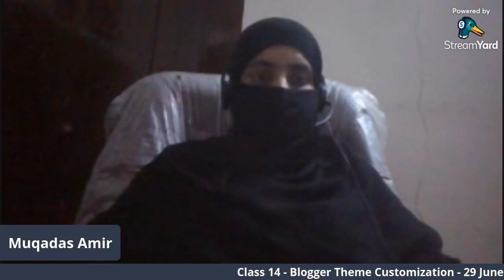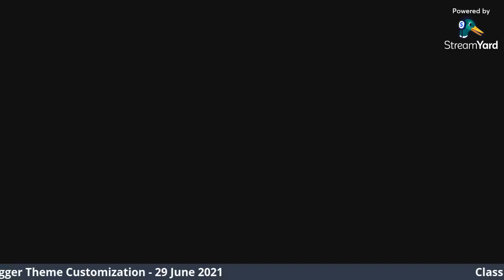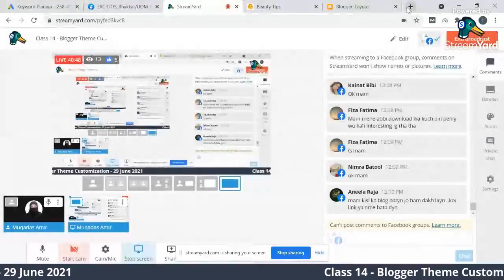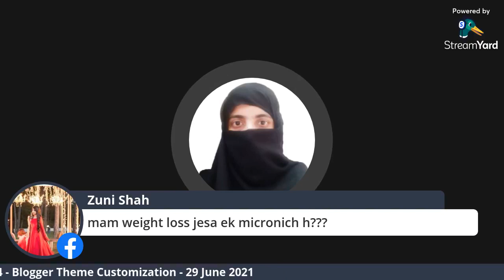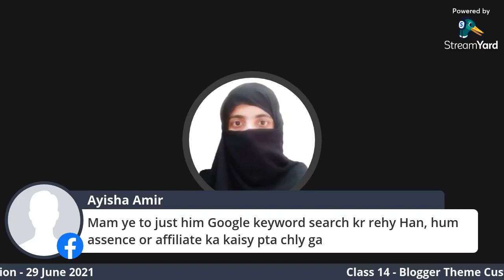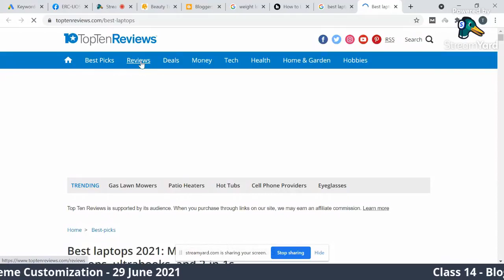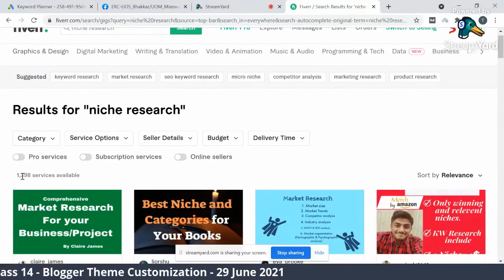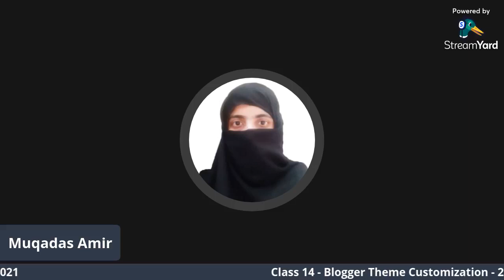lecture 14 - How to customize Website - E rozgar training program - Earning from websites - mianwali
here you will learn all about online earning
like Fiverr upwork and also you get easy and fast skills for quick earning
you can find in this course loe compilation skills and earn much money from online sourse.
here you will learn also all about website earning and website bulding free method and paid method you will learn booth.
note you can earn Handsome Money from websites.
thanks for more details visit our youtube channel or website.what is freelancing, online earning, e Rozgar, e Rozgar training program course, e Rozgar training Program class one, e Rozgar training program calss one bhakhar, e Rozgar training program course Mianwali, E Rozgar training program 2021, e rozgar lectures, e Rozgar training program Pakistan, full e Rozgar training program course urdu, Bhakhar e Rozgar training program, Mianwali e Rozgar training program, Fiverr, freelance Pakistan